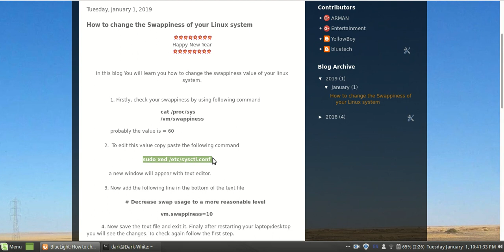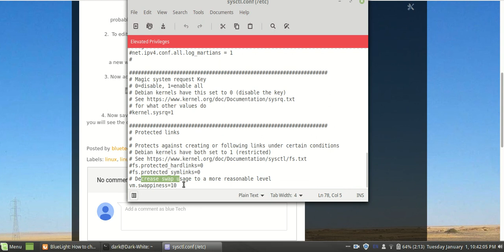How to change the Swappiness of your Linux system